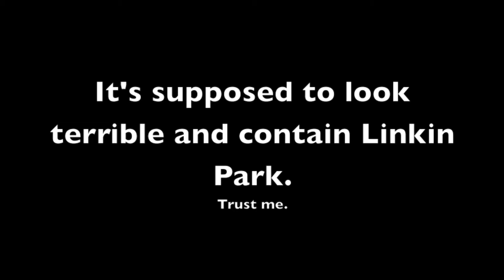YTP 2006: [EUROBEAT INTENSIFIES] edition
Seizure warning: contains flashing lights

May contain:
.Gay Luigi
.Constant stutter loops
.Linkin park
.Eurobeat
.Tai Lopez